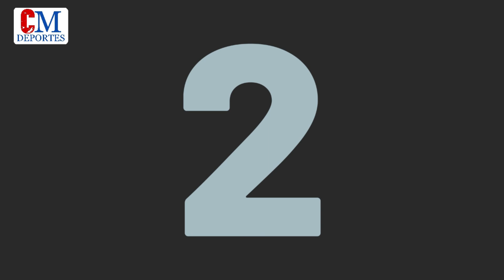LOS SECRETOS DE BOŠKOVIĆ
Conoceremos esta vez los secretos de la trayectoria de una jugadora que a su corta edad lleva ya varios años en la cima del mundo del voleibol, quien ha cosechado tantos éxitos en las canchas de las principales competiciones internacionales que se le considera merecidamente hoy por hoy como una de las mejores jugadoras del planeta.